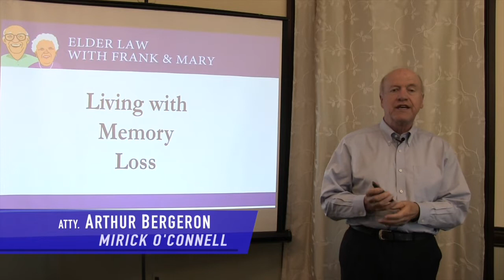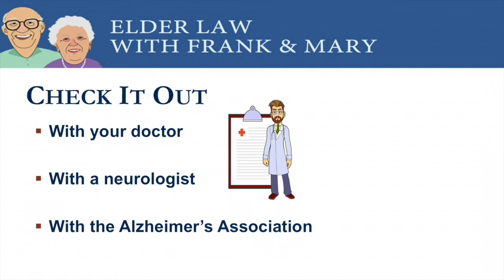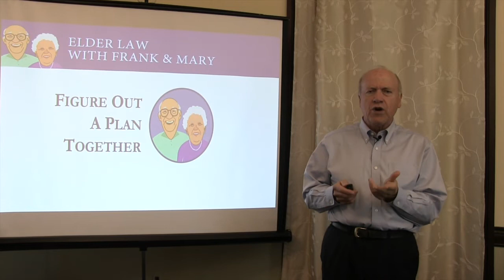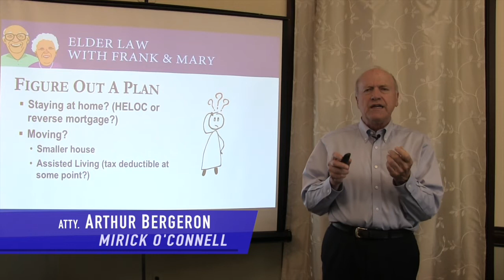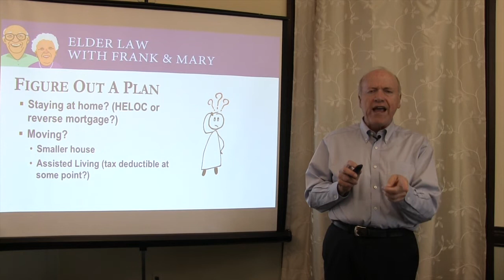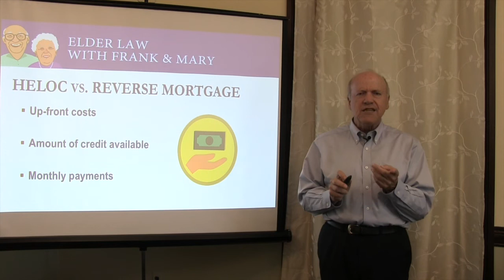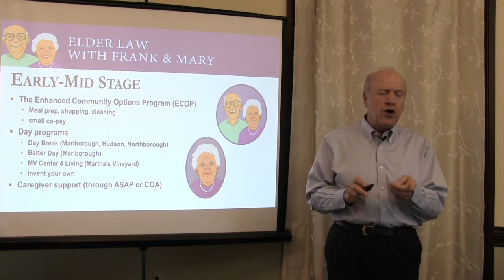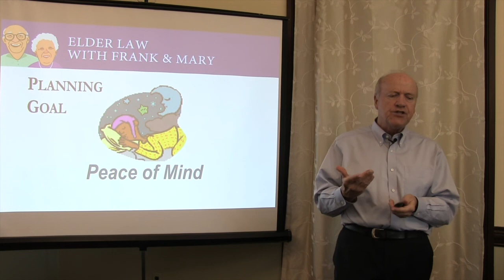Bergeron August Seminar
Are you afraid your memory (or that of someone you love) may be going? Denial doesn’t help. Diagnosis and planning do. Elder law attorney Arthur Bergeron discusses the many tools and programs that can help you or the person you love (or both) live a fulfilling and happy life even if you’re not quite sure what you had for breakfast.